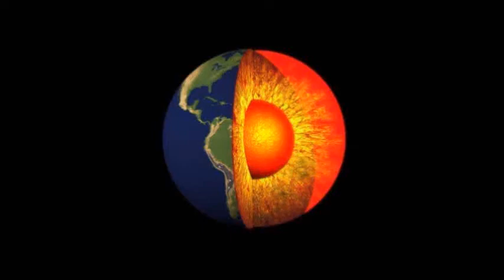Wrestling Fightnight 132: El Santo Macho vs Otto Kringer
50 Jahre Humungus Geburtstagshow - el Santo Macho vs Otto Kringer